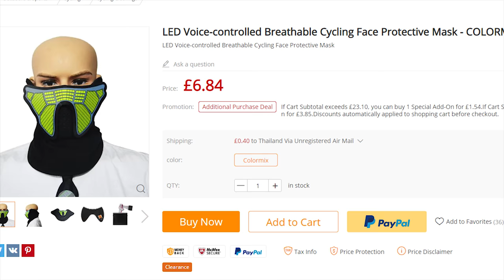Bluetooth Magic Smart Privacy Muzzle Review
This is a double whammy of crapola. Not only is the genuine item this is sold as a little bit dubious, the 'cheapo' version is even worse. Ladies and Gentlemen, the GoTech Magic Smart Muzzle.